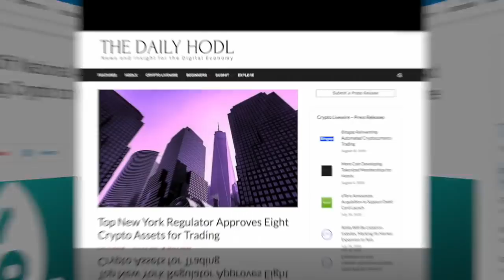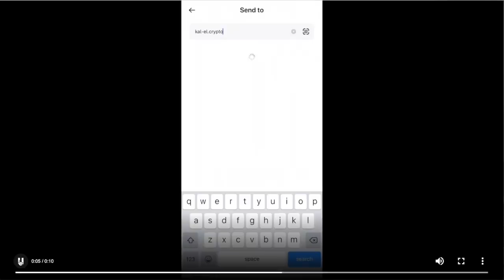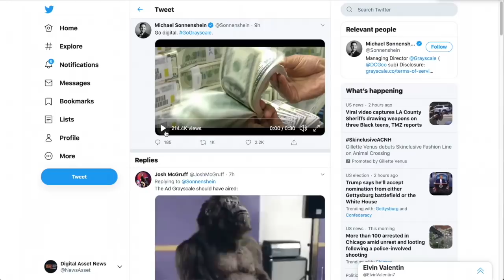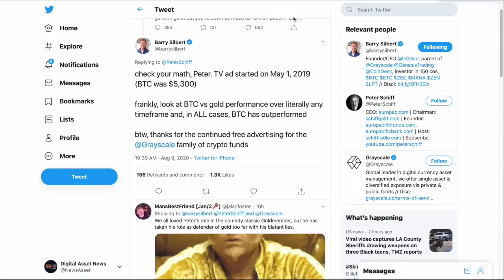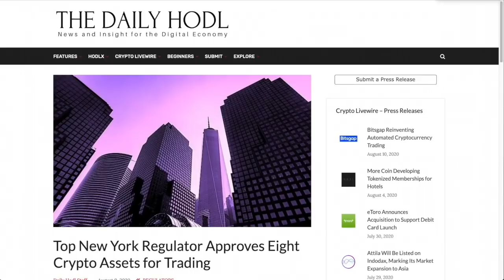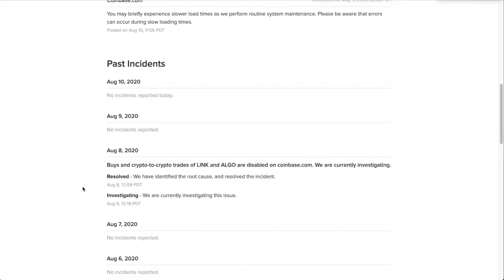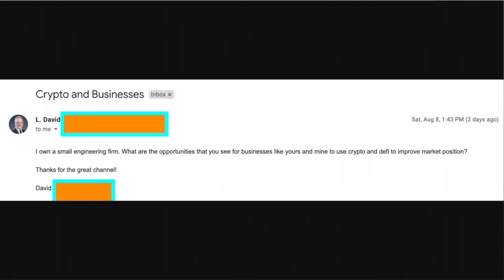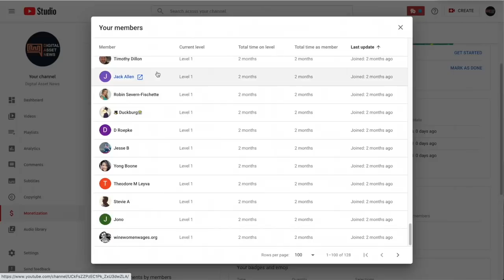BITCOIN & Cryptocurrency COMMERCIAL Airing on FOX NEWS, CNBC & MSNBC + NY Approves 8 Crypto Assets.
►Grayscale is pushing for mass adoption with a new Bitcoin and Crypto commercial that takes aim at Quantitative Easing. Will people get it or will it fly over their heads? NY Approves 8 cryptos to TRADE and MORE TO CUSTODY. Also, Ethereum Classic is taking 14 days to settle?

●▬▬▬▬▬▬▬▬▬▬▬CRYPTO ESSENTIALS▬▬▬▬▬▬▬▬▬▬▬▬▬▬▬▬▬●

●▬▬▬▬▬▬▬▬▬▬▬▬▬FOLLOW D.A.N.▬▬▬▬▬▬▬▬▬▬▬▬▬▬▬●

and/or...

●▬▬▬▬▬▬▬▬▬▬▬▬▬▬AUDIO TRACKS▬▬▬▬▬▬▬▬▬▬▬▬▬▬●

●▬▬▬▬▬▬▬▬▬▬▬▬▬▬VIDEO TOOLS▬▬▬▬▬▬▬▬▬▬▬▬▬▬●

●▬▬▬▬▬▬▬▬▬▬▬▬▬EXIT STRATEGIES▬▬▬▬▬▬▬▬▬▬▬▬▬▬▬●

●▬▬▬▬▬▬▬▬▬▬▬▬RECOMMENDATIONS▬▬▬▬▬▬▬▬▬▬▬▬▬▬▬▬●

✅UNCHAINED with Laura Shin (Crypto Journalist who has THE TOP PEOPLE IN THE SPACE as guests. She is extremely intelligent and gets to the point. A MUST WATCH )